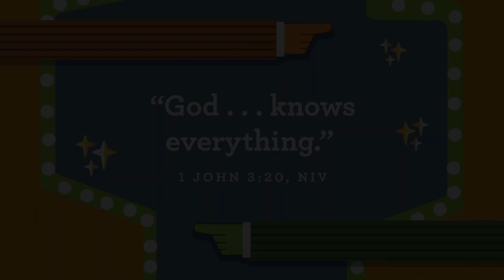Faith Kids | September 10, 2023, for Toddler & Preschool